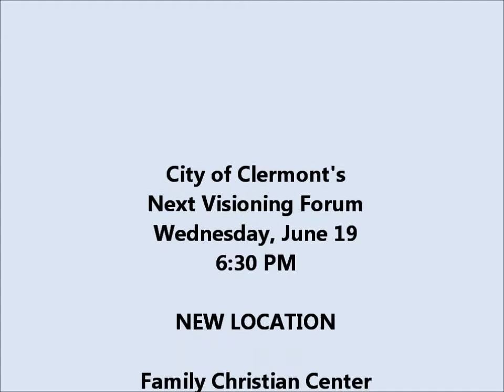60 Seconds in South Lake with Clermont City Manager Darren Gray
Clermont City Manager Darren Gray invites the public to attend the city's next visioning forum on Wednesday, June 19, 2013, at 6:30 PM at the Family Christian Center located at Highway 27 and Steves Road. Presented by the South Lake Chamber of Commerce.